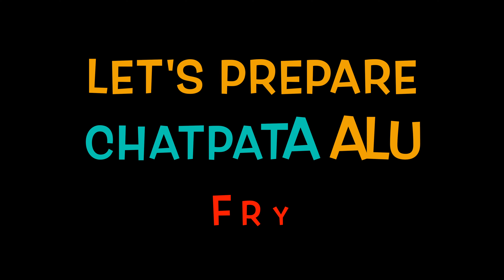ବିନା ପିଆଜ ବିନା ଟମାଟୋ ଚଟପଟା ଆଳୁ କଷା🥔ALOO BHUNA MASALA👌आलू भुना मसाला😋ALU KASA👍DUM ALOO🥔दम आलू👌EPS#194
ବିନା ପିଆଜ ବିନା ଟମାଟୋ ଚଟପଟା ଆଳୁ କଷା🥔ALOO BHUNA MASALA👌आलू भुना मसाला😋ALU KASA👍DUM ALOO🥔दम आलू👌EPS#194@anandabhojana

HI
WELCOME TO ANANDA BHOJANA ODIA COOKING CHANNEL. PLEASE LIKE SUBSCIBE & SHARE OUR CHANNEL.